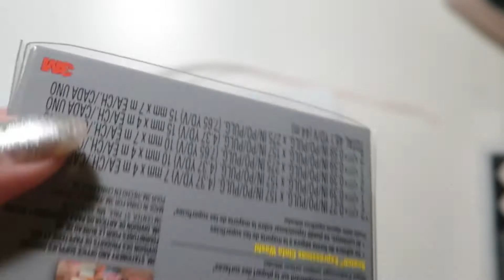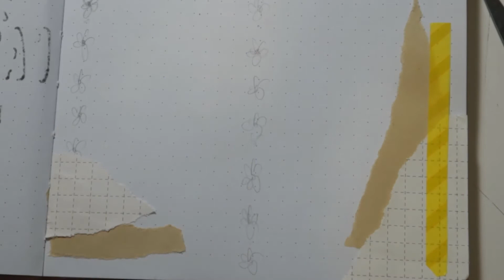💪Workout Routine Spread!🖊 ~Bullet Journal with me~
~This is my workout routine spread on a bullet journal page. Also my first time using washi tapes! 😄💖